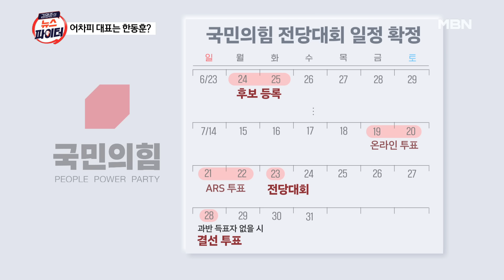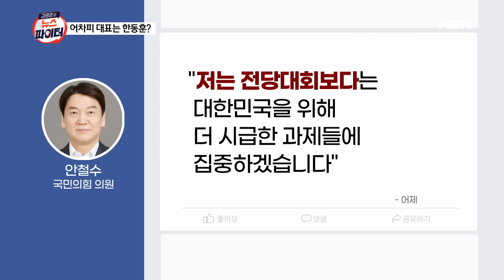결단의 시간 D-7…어차피 대표는 한동훈? - 김명준의 뉴스파이터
6월 24~25일…중앙당사에서 후보자 등록 접수
안철수 "어대한? 선거는 뚜껑 열어봐야"
조정훈 "원내에서 어대한 느끼기 어려워"
박지원 "한동훈 나오면 민주당은 생큐"

[출연진]
김연주 시사평론가
이담 방송인